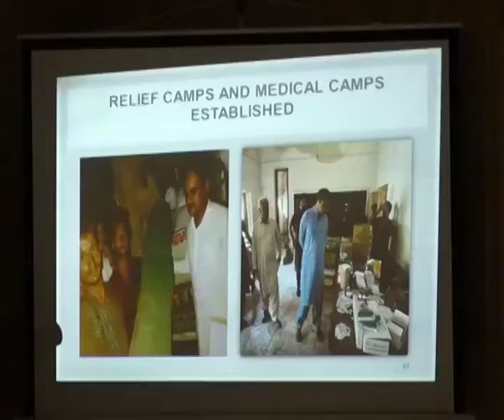CM Murad Ali Shah | Matiari | 21-08-2022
Matiari (August 21st, 2022): Sindh CM Syed Murad Ali Shah presides over a meeting to review the losses and damages caused by heavy rains in the district at Bhitshah Circuit House.